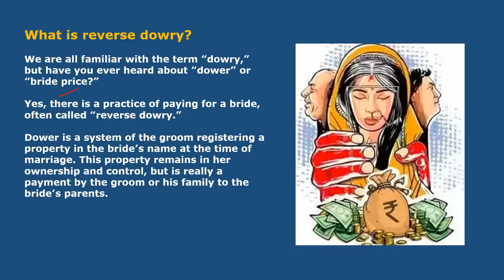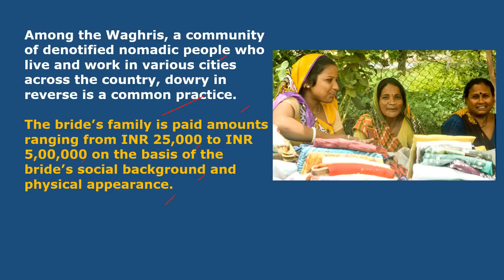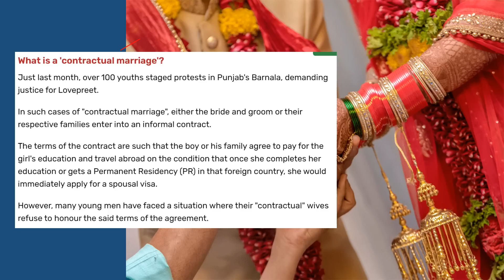MP Man Says He Will Give Dowry to Bride with Government Job | What is Reverse Dowry ?